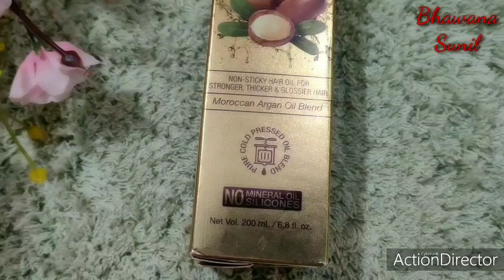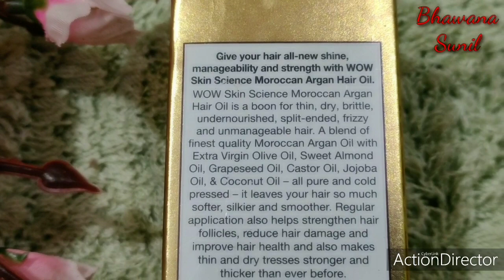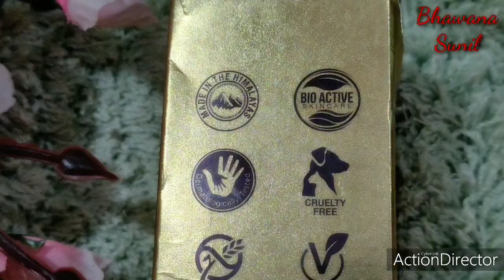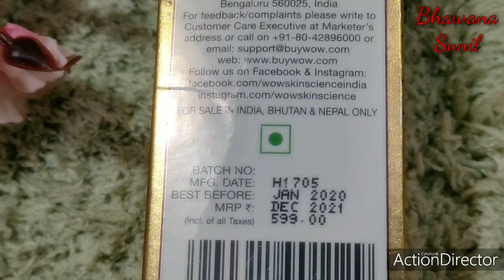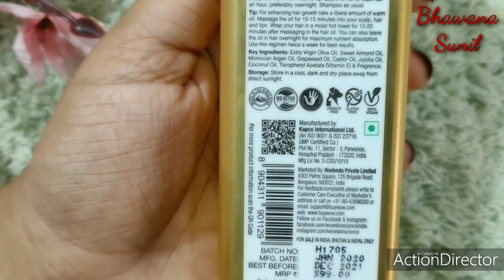WOW Skin Science Moroccan Argan Hair Oil Review & Demo (ये तेल आपके बालों को Shiny & long bnayega)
Hii Everyone,
So Today I am with you WOW Skin Science Morracan argan Hair Oil Review and Demo..

WOW Skin Science Moroccan Argan Hair Oil

Benefits

1. Powered with genuine Moroccan Argan Oil blended with Extra Virgin Olive Oil, Sweet Almond Oil, Grapeseed Oil, Castor Oil, Jojoba Oil, & Coconut Oil.
2. Formulated with pure, cold pressed and premium botanical oils.
3. Excellent for revitalizing thin, dry, brittle, undernourished, split-ended, frizzy and unmanageable
4. Also helps control premature greying, dryness, dandruff, and scalp eruptions.
5. Suits all scalp and hair types. Free of hexane, mineral oil and silicones.

So guys I hope you like this video if you did so don't forget to like share ND subscribe to my channel with your friends family and relatives and press the bell icon so u will never miss out my any videos...

❤Facebook — Bhawana gautam
❤Instagram — Bhawana gautam
❤Facebook — Sunil gautam